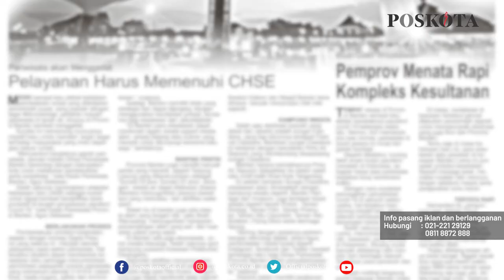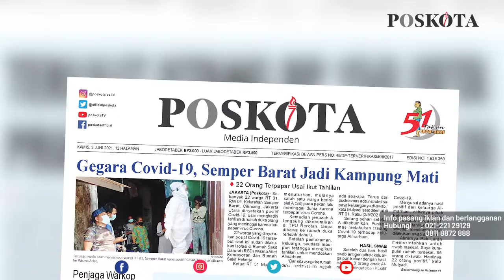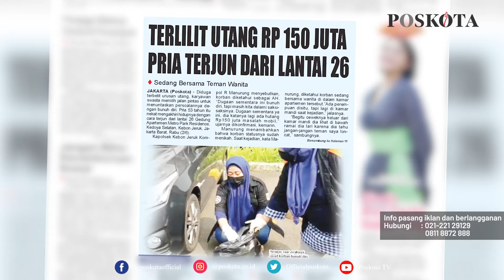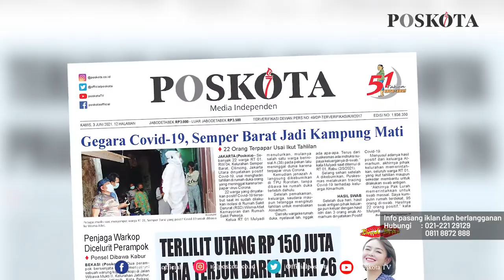HEADLINE HARIAN POSKOTA EDISI KAMIS 3 JUNI 2021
Harian Poskota menyajikan beberapa topik menarik di antaranya 22 orang di RT 01 Semper Barat Jakarta Utara terpapar Covid-19 usai tahlilan di rumah warga yang meninggal akibat Corona, pria 53 tahun nekat terjun dari lantai 26 Gedung Apartemen Metro Park Residance, Kementerian Keuangan segera mencairkan gaji ke-13 ASN, TNI/Polri dan pensiunan dalam minggu ini.